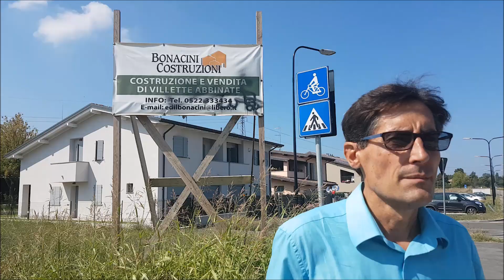Francesco Fantuzzi, Reggio Città Aperta